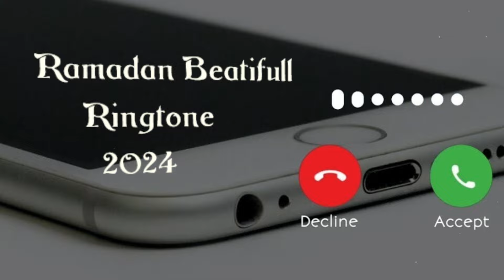Beatifull Ramadan Nasheed 2024 | Ramadan Special Kalam | Hafiz Ahmad Mustafa#ahmadmedia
Beatifull Ramadan Nasheed 2024 | Ramadan Special Kalam | Hafiz Ahmad Mustafa#ahmadmedia naat2024 islamic #2024